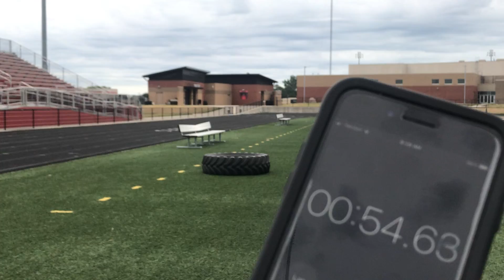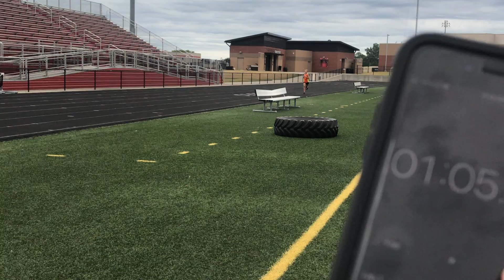Frankie Huether 07/20/2020 400m 1:13.92